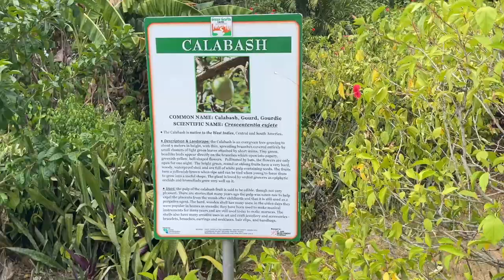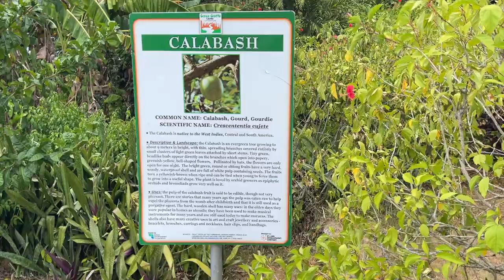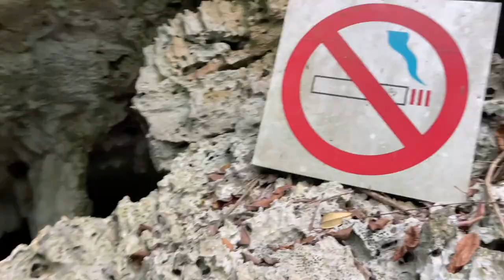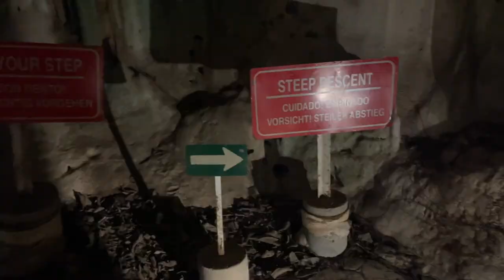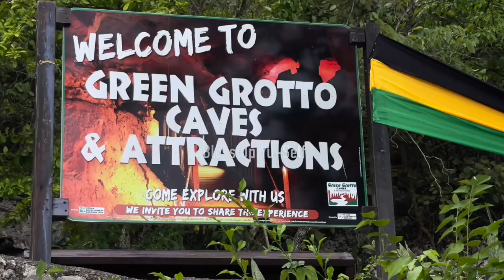Inside The Enchanting GREEN GROTTO CAVE: Unveiling the Secret.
Discover the Hidden wonders inside the Depths of the Green Gratto cave,
Located in Runaway Bay St Ann
a 30 minute drive outside Ochie Rios
A must see on you next trip